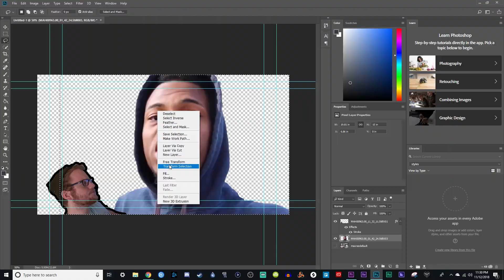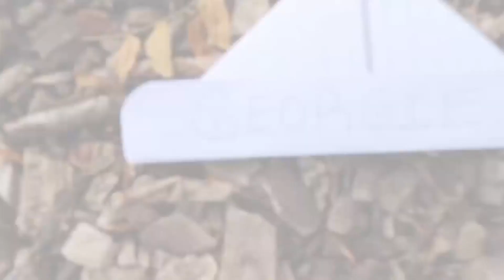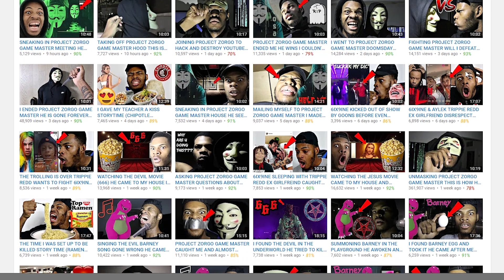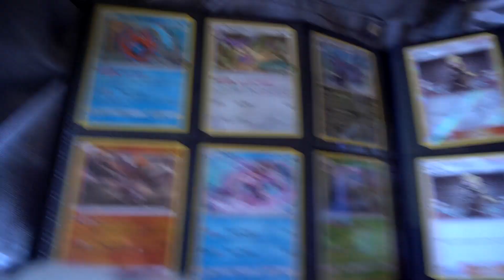ELISOCRAY IS A CLICKBAIT CONNOISSEUR - Why Are They Famous?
In this episode of Why Are They Famous we cover EliSoCray; A YouTuber who I'm not actually sure why they're famous. Legitimately, I have no idea. Oh well. I guess we'll never figure it out. Too bad, so sad.

Secret Message: You just got clickbaited.